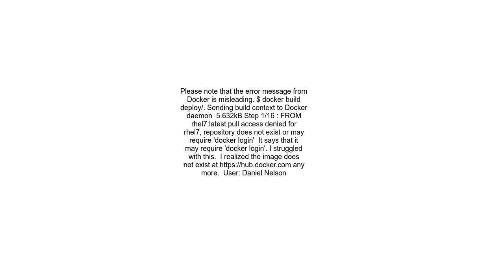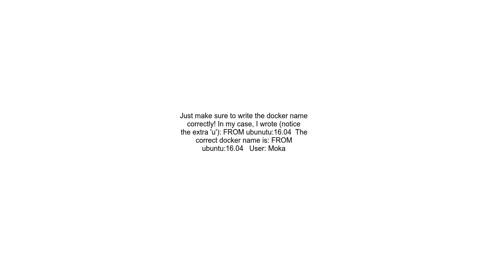pull access denied repository does not exist or may require docker login